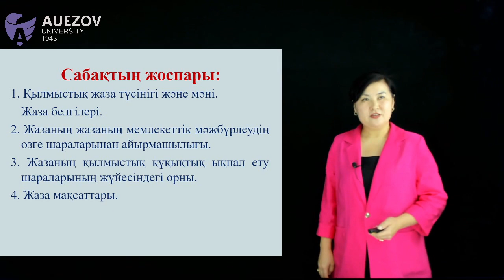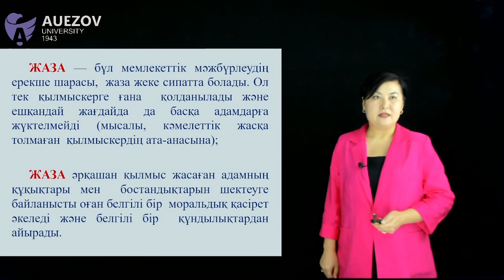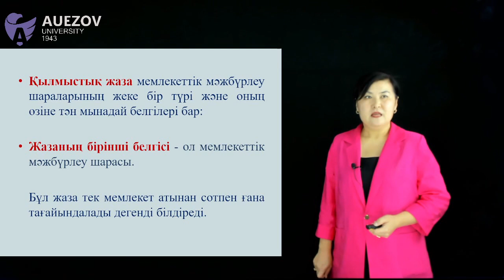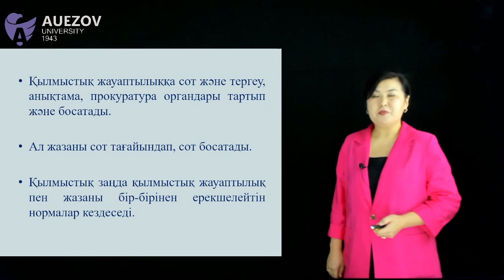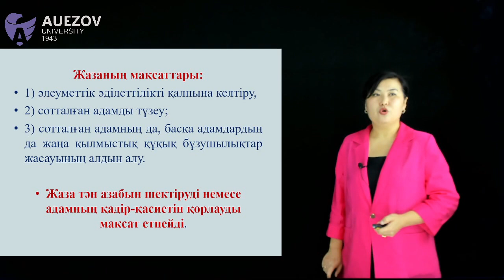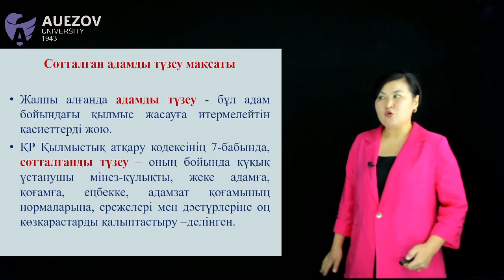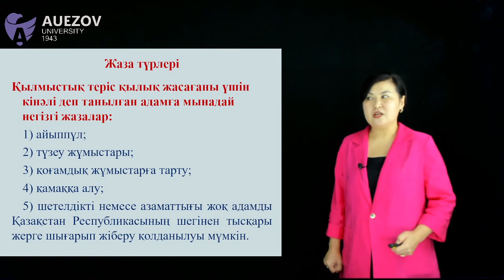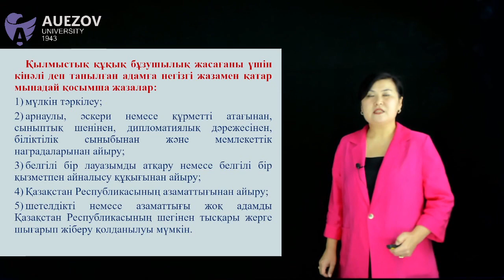Абутаева С.Б. - 13.(Ж.Б.) Жаза ұғымы және мақсаттары